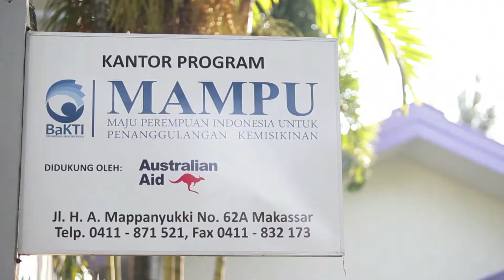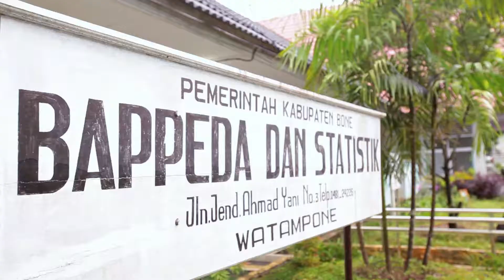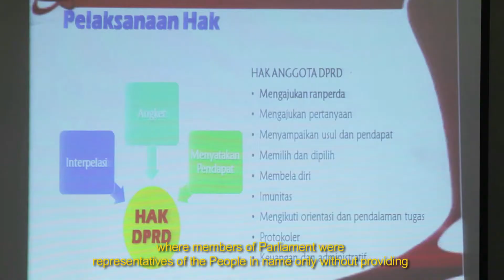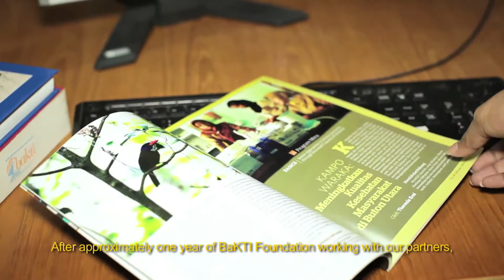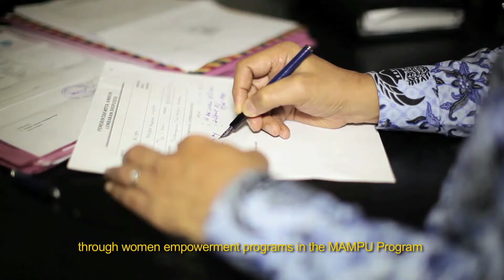KEN INSIDE_ MERETAS KEMISKINAN DI KAWASAN TIMUR INDONESIA_MAMPU-BaKTI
KEN INSIDE_Actualize Your Imagination